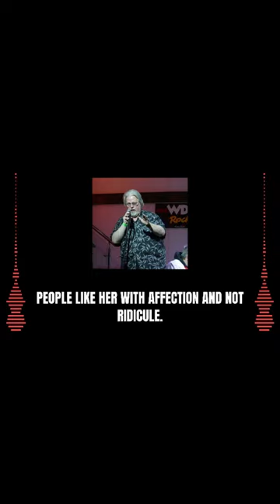Kim Kardashian Makes The List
Can we stop talking about her now?